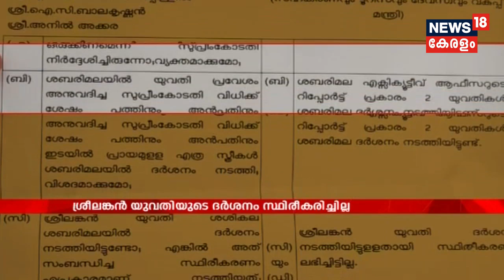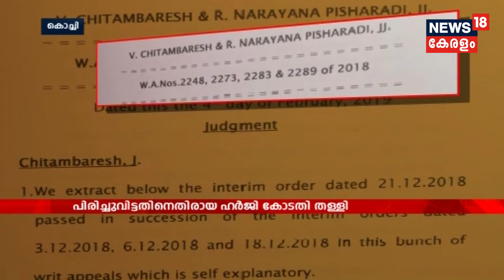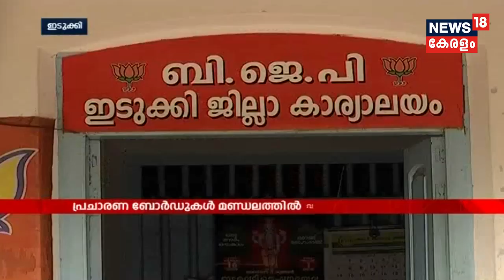News @ 5 PM: മമത-മോദി പോരാട്ടത്തില്‍ ഉറ്റുനോക്കി രാജ്യം; CBI ഹര്‍ജി നാളെ സുപ്രീം കോടതിയില്‍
A clash occurs between CBI officials and  Kolkata Police on Sunday evening while the CBI arrived at the residence of Kolkata Police Commissioner Rajeev Kumar to question him in connection with Saradha chit fund scam. West Bengal Governor Keshari Nath Tripathi summoned the Chief Secretary and DGP over the issue. CM Mamata Banerjee starts dharna after CBI action.